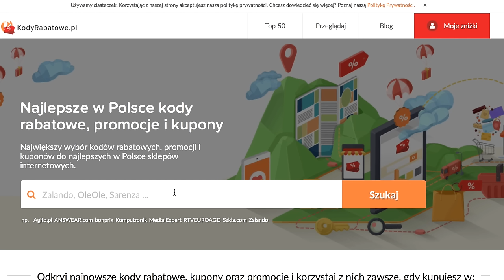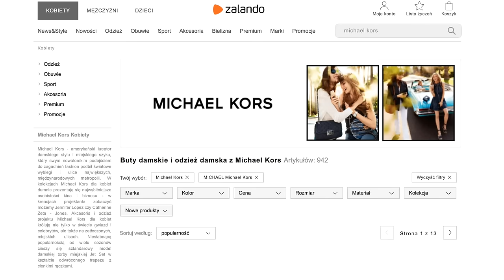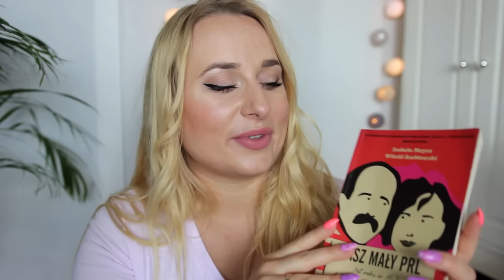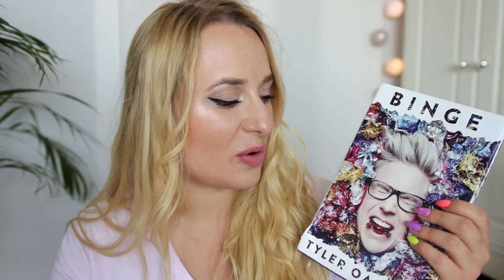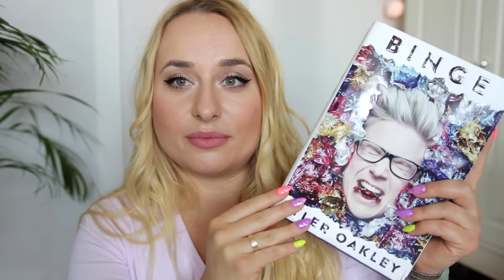NOWA TOREBKA I SUPER KOMEDIE ♡ INSPIRACJE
☠ NAPISZ DO MNIE/ SEND ME MAIL:
Karolina Stylizacje
Mediakraft Polska
Nowy Świat 60/8
00-357 Warszawa

+ Canon 70D

☠ MUZYKA
Audionetwork